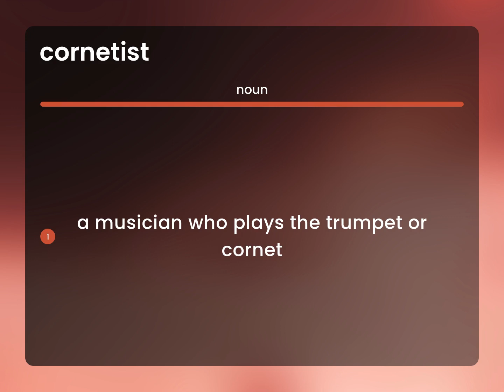Cornetist | meaning of CORNETIST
What is CORNETIST meaning?